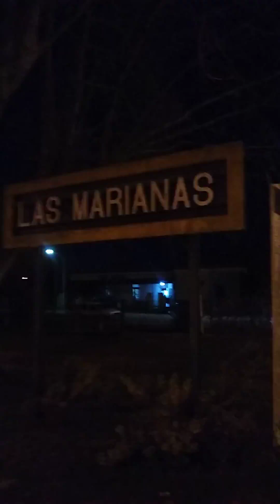estación de ferrocarril las marianas , ramal G4